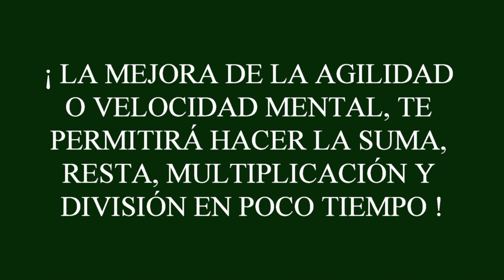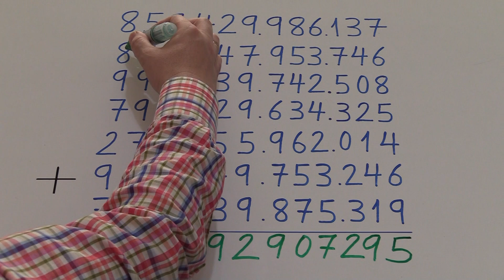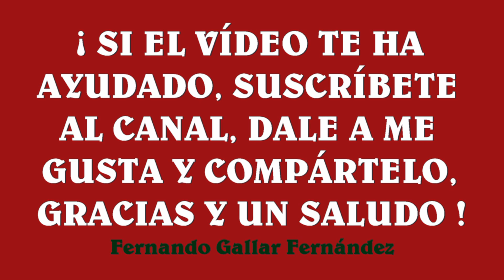Consejos para aprobar un examen de matemáticas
Mejorar la atención y velocidad o agilidad mental para hacer las operaciones básicas (sumas, restas, multiplicaciones y divisiones) rápidamente y, así poder tener más tiempo para contestar al resto de preguntas del examen.